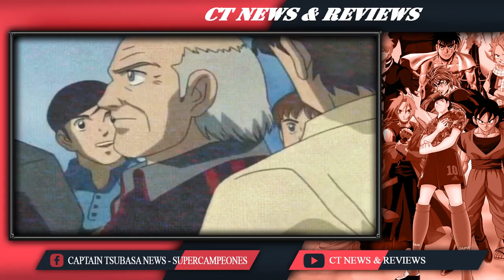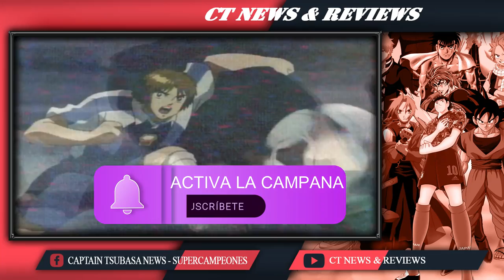CHRISTIANSEN Y HAAS: LOS PEORES RIVALES - GOLDEN 23 - Manga Narrado Parte 3 - JAPON VS DINAMARCA